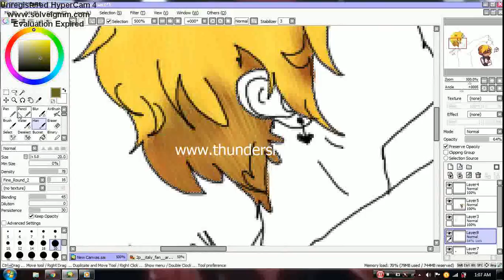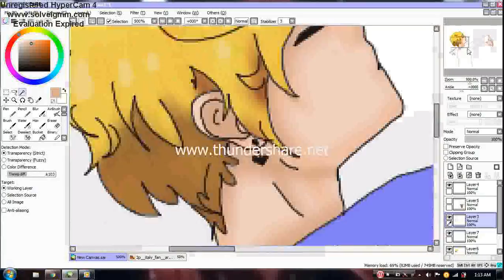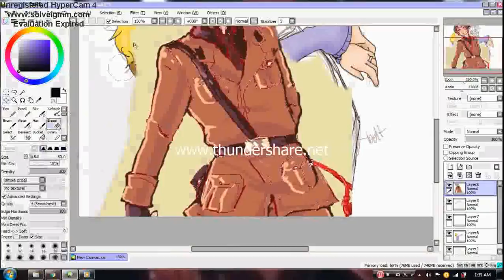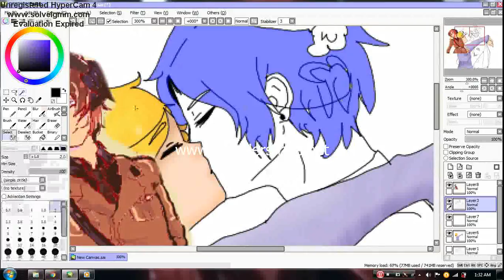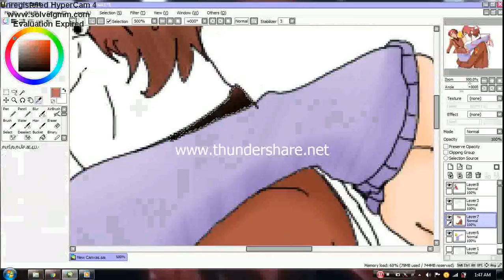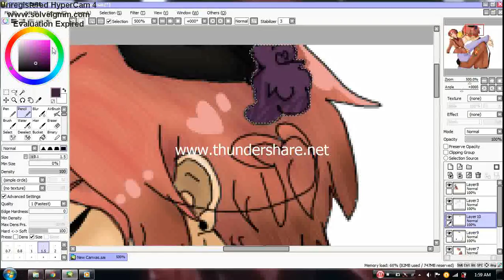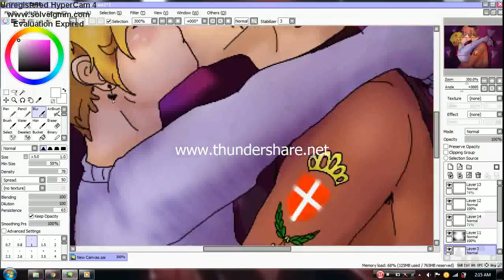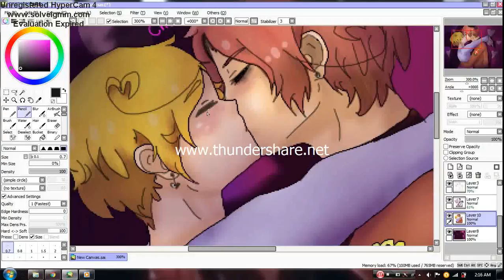Chu!~ (2p Itacest) Speedpaint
Based on an Rp that's been going on for over a year now XD, Luciano(2pItaly) and Flavio(2pRomano) are engaged with kids its cute-
I ONLY OWN THE DRAWING NOT HETALIA OR THE MUSIC

Music (links are where i got it from)